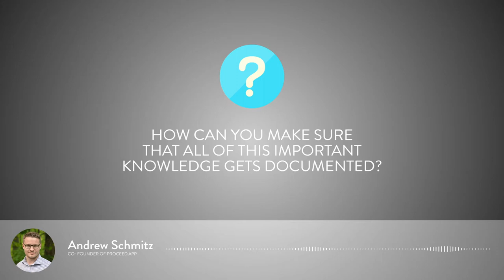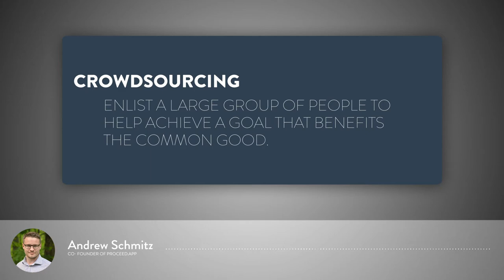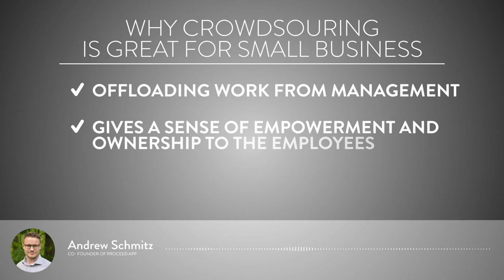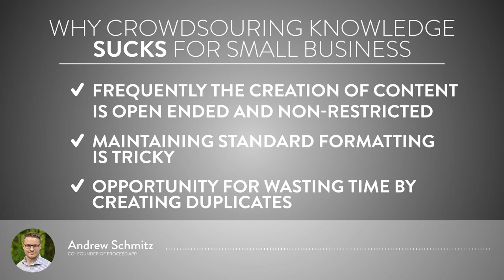Vlog 4 | Crowdsourcing as a Knowledge Management Strategy for Business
“Knowledge Manager” is one of the many hats small business leaders wear.

Oftentimes small business leaders are not in a position to invest as much time and money as they’d like into knowledge management, yet they know that knowledge management is a significant pillar to the future success and growth of the business.

Distributing the right knowledge to the right people at the right time is tricky. Creating content that can be distributed is even more challenging.

Maybe you don’t have time to document your business. Or maybe you don’t even know how certain parts of the business work because you have rockstar teammates that take care of it. How can you make sure all of this important knowledge, that the business depends, on is documented?

Crowdsourcing.

Crowdsourcing is when you enlist a large group of people to help achieve a goal that benefits the common good. In today’s world, you can crowdsource anything from ideas, to cash.

Crowdsourcing business knowledge happens when you empower people in your organization to have the ability to contribute knowledge to a knowledge center. People contribute knowing that their creation will help the organization down the road.

Crowdsourcing company knowledge can take on many different shapes and forms depending on the people and the business. Culture also plays a significant role in how successful crowdsourcing company knowledge is within the business.

Top reasons why crowdsourcing company knowledge is great for small businesses:

Offloading work from management
Gives a sense of empowerment and ownership to the employees
Can bring SOPs and training documents closer to reality
Top reasons for hesitation towards crowdsourcing company knowledge:

Frequently the creation of content is open ended and non-restricted
Maintaining standard formatting is tricky
Opportunity for wasting time by creating duplicates of knowledge articles

Sounds messy right?

A structured crowdsourcing strategy can make an incredible difference. Here are some common attributes you would find in a structure crowdsourcing strategy:

Instead of allowing anyone and everyone to contribute, invite people to contribute their strengths to the knowledge base. For example, if you have an employee who is particularly great at running an end-of-day report, ask them to document it.
Offer simple templates for SOPs and training materials
Have a “check” in place before publishing the knowledge to the rest of the company. This is sometimes referred to as having a “gatekeeper”

Platforms like Proceed.app can help make structured crowdsourcing easy and practical in your business.